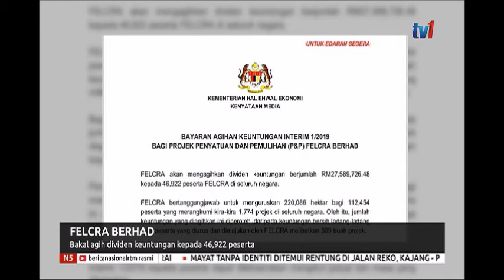N5 – FELCRA BERHAD – BAKAL AGIH DIVIDEN KEUNTUNGAN KEPADA 46,922 PESERTA [2 OGOS 2019]